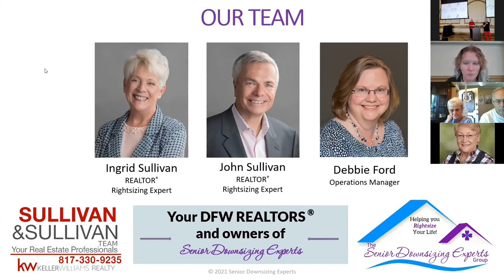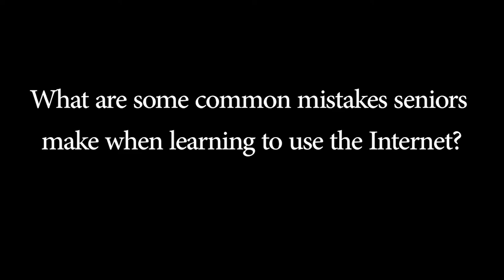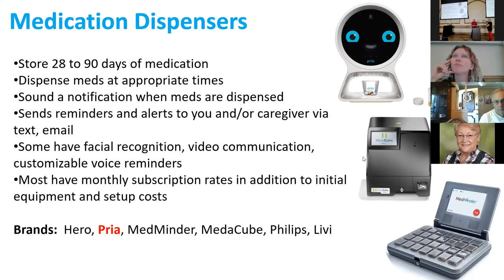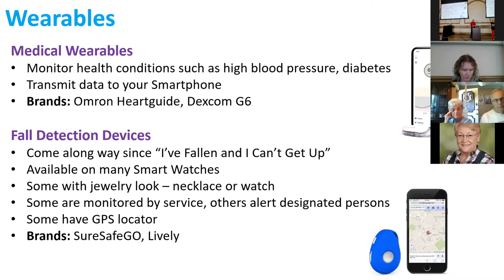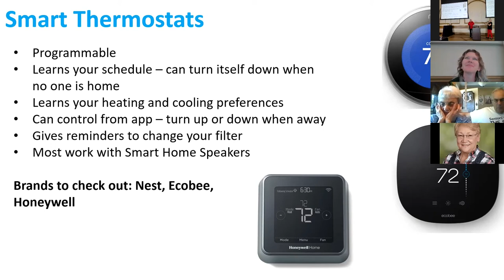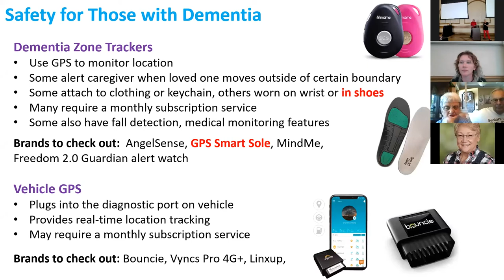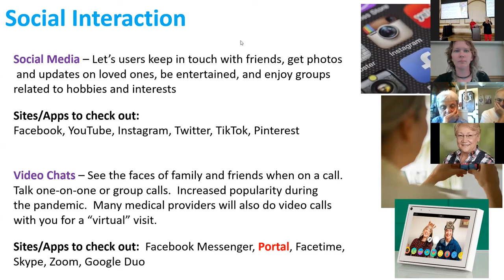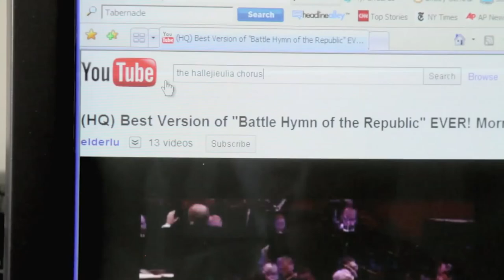Technology for Seniors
Celebration Magazine LIVE! is proud to present Sullivan & Sullivan.

Celebration Senior Magazine has the virtual and socially distanced, in-person events that seniors are looking for in the Dallas/Fort Worth area. Win e-gift cards and prizes by participating in our free, online/Zoom events, including virtual happy hours, game shows, Bingo, interesting speakers, educational programming, virtual tours and more. Register for our Zoom events, find resources, event information and check out Celebration Senior Magazine online and while you are there, register to receive your FREE subscription, mailed directly to your home.